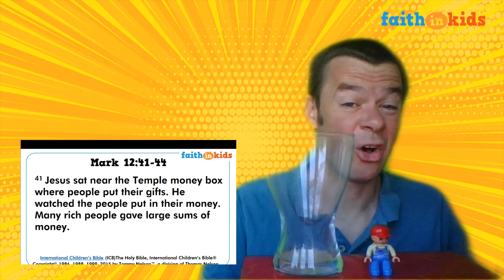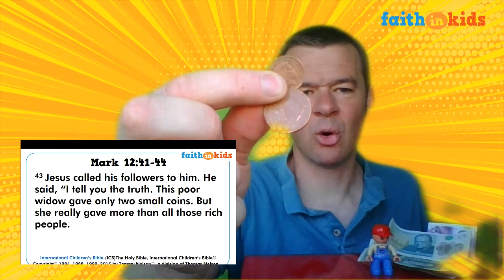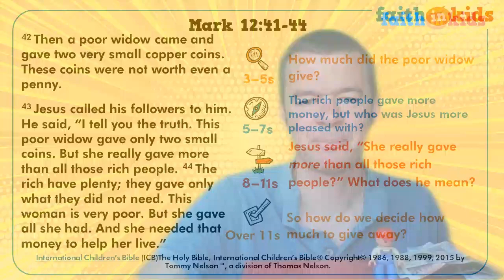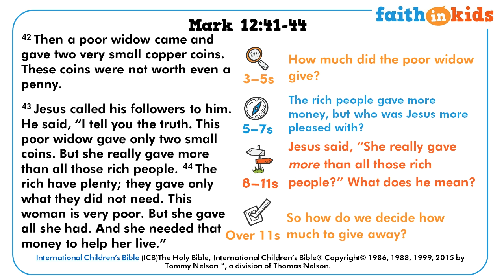Family Bible time: Tuesday 16th June